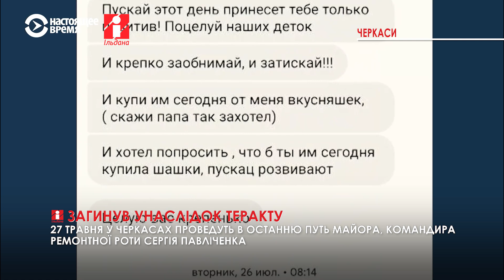27 травня у Черкасах проведуть в останню путь Сергія Павліченка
27 травня у Черкасах проведуть в останню путь майора, командира ремонтної роти Сергія Павліченка.

Військовий обороняв Маріуполь, потім здався в полон за наказом командування. Загинув торік 29 липня внаслідок теракту в Оленівській колонії на Донеччині. Йому було 35.

«Він вступив до лав славнозвісного тоді ще батальйону «Азов» у 2014 році. З 2014 по 2022 рік він служив в «Азові». Брав участь в Широкінській наступальній операції, Мар’їнці, Красногорівці, Світлодарській дузі, обороні Маріуполя», – пише запорізьке видання МИГ.

У «азовця» залишилась дружина і двоє дітей – 10-річна дочка і 6-річний син. Сам він був із Запорізької області. Під час повномасштабної війни його рідні переїхали до Черкас. Русудана – дружина – каже, що цього хотів її чоловік. Сергій у цей час уже був у захопленому Маріуполі. Він регулярно писав з «Азовсталі» і одного разу повідомив: вони мають наказ командування вийти і здатися в полон. А потім на одному з відео полонених Русудана впізнала свого Сергія, повідомляє «Настоящее время».

За кілька днів до вибуху в Оленівці чоловік написав дружині останнє повідомлення з полону. Після вибуху його ім'я опублікували у списку загиблих. Але жінка каже, що все одно довго не вірила у його смерть. Потім із полону почали повертатися товариші по службі. Вони підтвердили: Сергій був в епіцентрі вибуху.